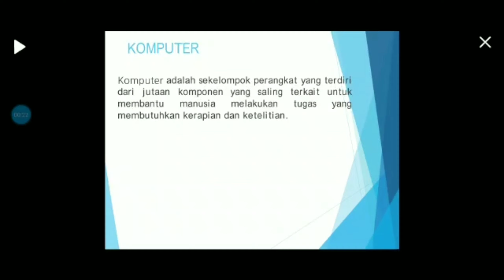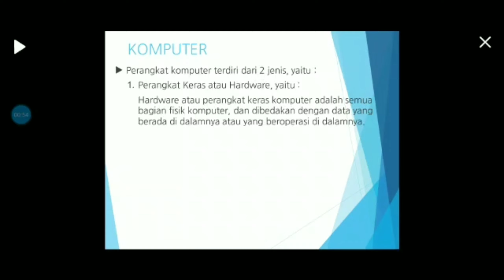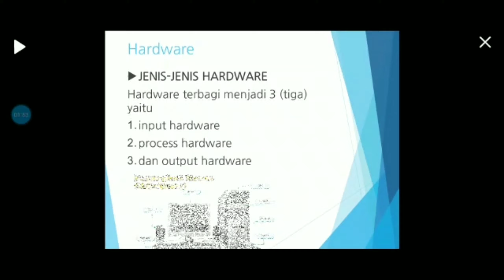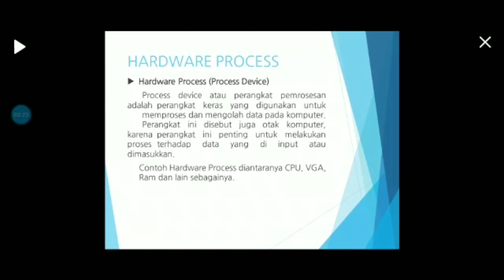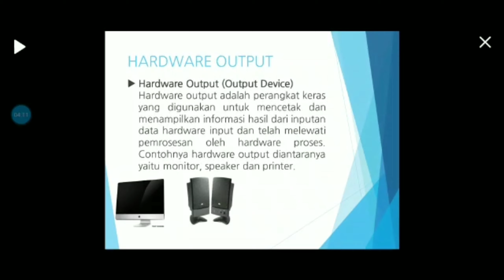TIK - Perangkat Komputer